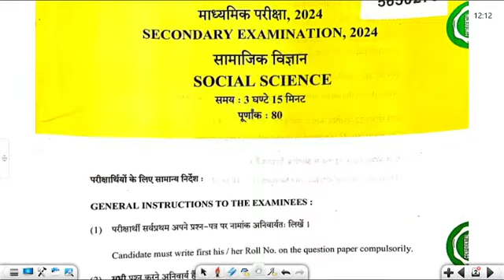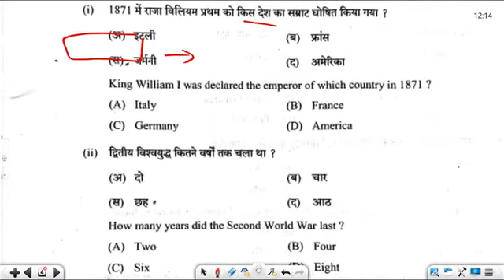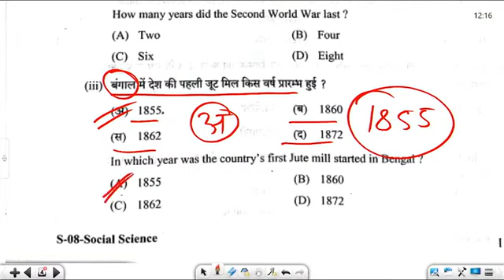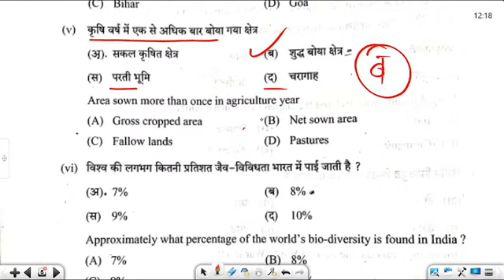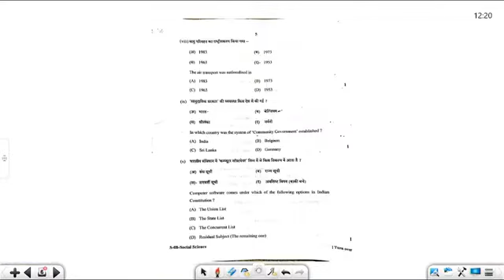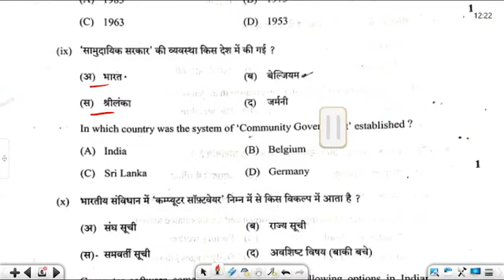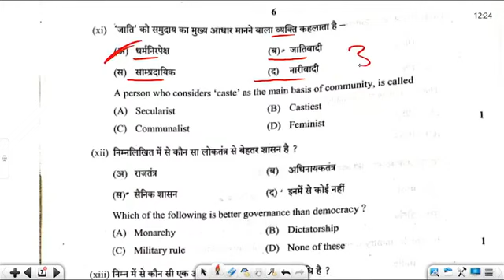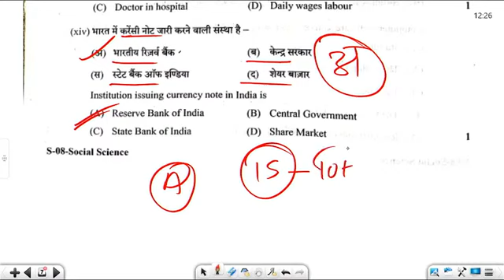सामाजिक विज्ञान पेपर 🗒️16मार्च 2024 कक्षा दसवीं// SST paper class 10th all solution// ANSWER KEY 🗝️